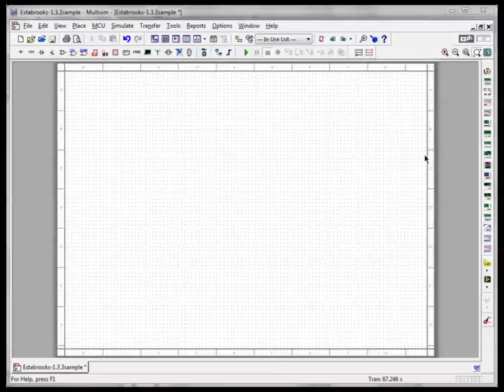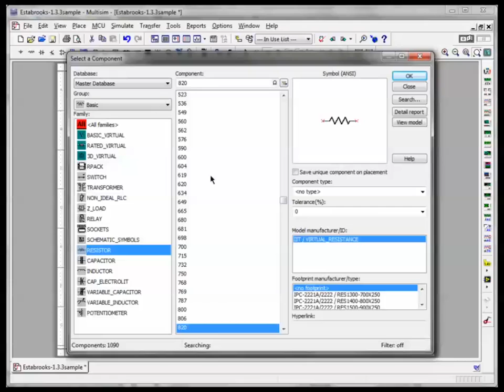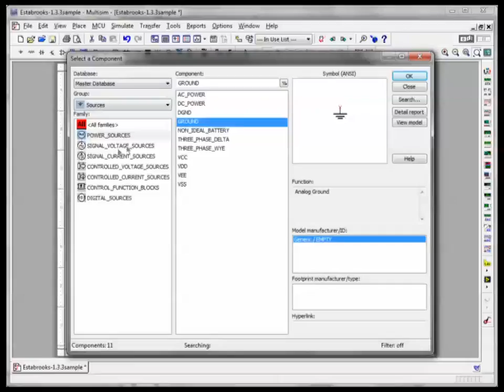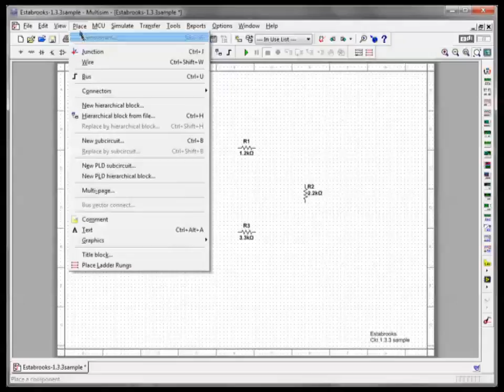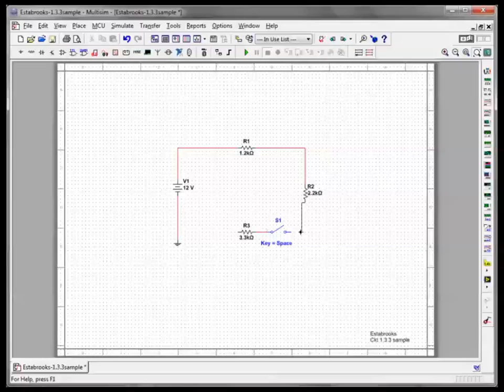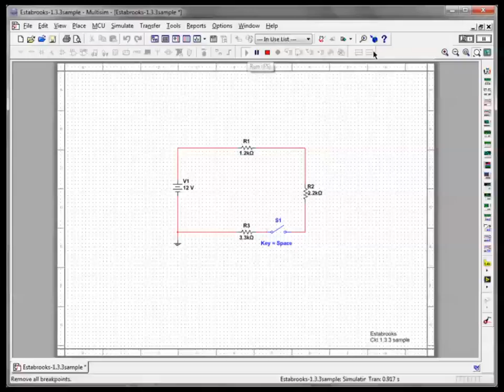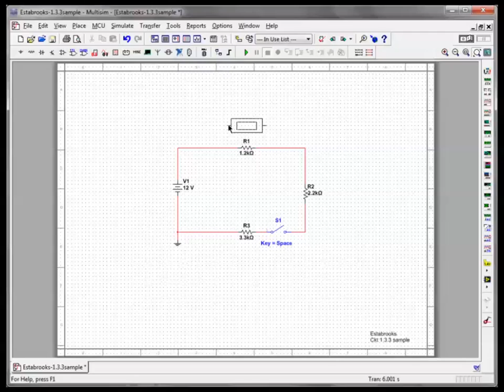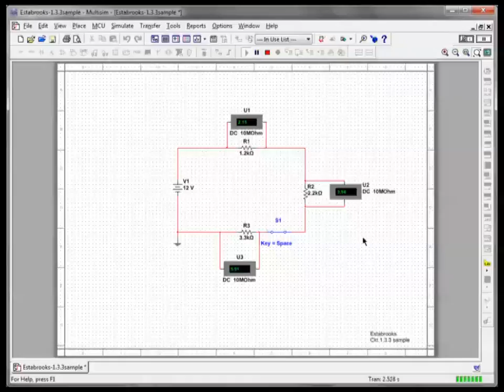Introduction to Multisim